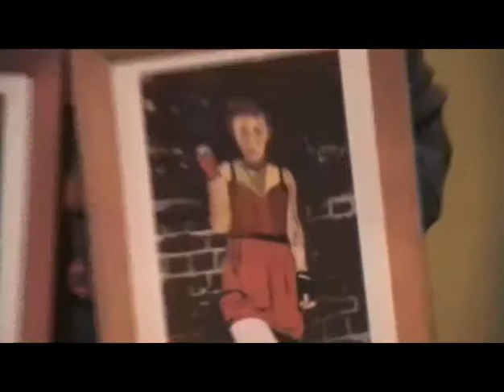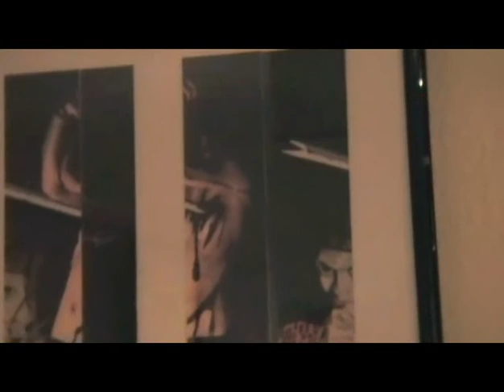Ivana Stojceva-Art Exhibition, The Loft, Mansfield Road, Nottingham 2011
This footage does not do justice to these great paintings and sketches by a great Artist, Ivana Stojceva. The room was badly lit. Live blues music supplied by Leo.